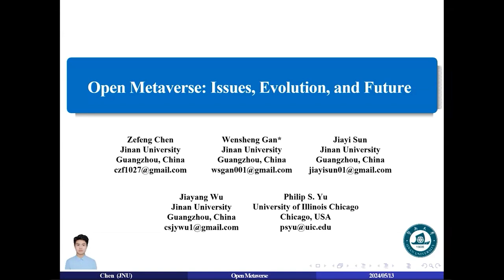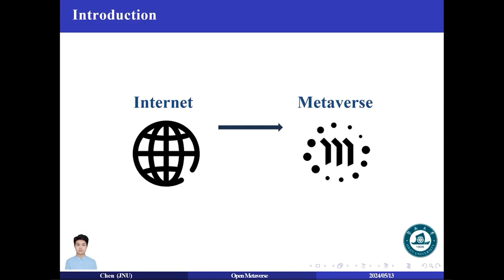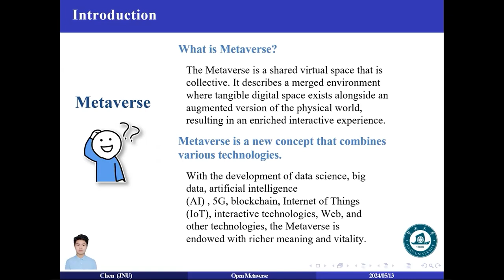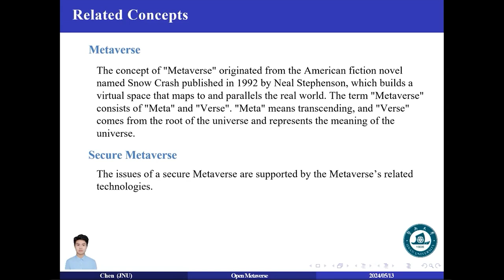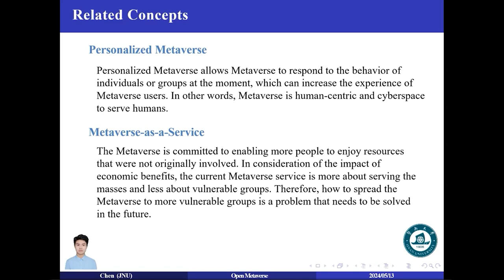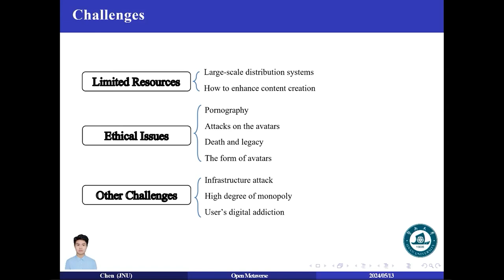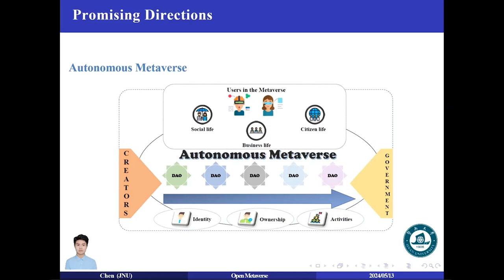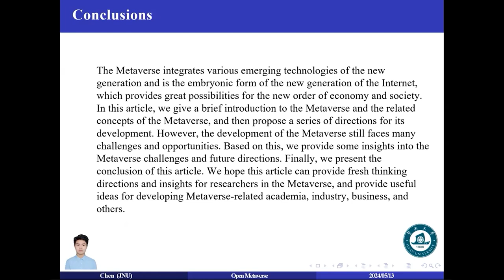Open Metaverse Issues, Evolution, and Future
Zefeng Chen, Jinan University, Guangzhou, China